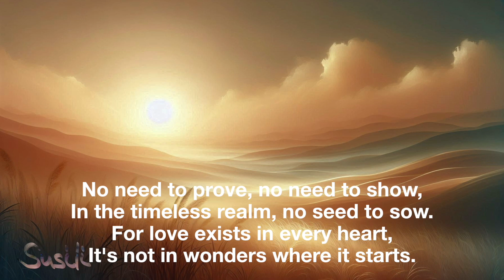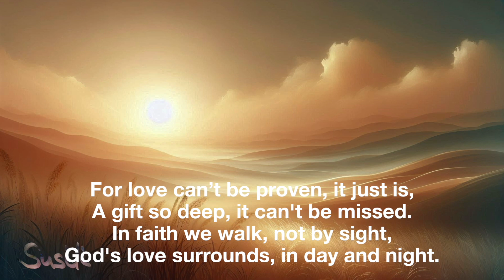Liebe kann und muß man nicht beweisen (Kritik an Johannes) - music by KI-Susanne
Ich schreib mal ganz deutlich: wenn ich Gott bzw. Jesus wäre, hätte ich es überhaupt nicht nötig mich zu beweisen. Meine Zeit wäre die Ewigkeit. Es könnte mir sonst wo vorbei gehen, wenn man Beweise meiner Existenz von mir verlangt. Ich würde da niemals mitmachen.

Love can't be proven

Verse 1:
No need to prove, no need to show,
In the timeless realm, no seed to sow.
For love exists in every heart,
It's not in wonders where it starts.

Chorus:
For love can’t be proven, it just is,
A gift so deep, it can't be missed.
In faith we walk, not by sight,
God's love surrounds, in day and night.

Verse 2:
Eternity stands, beyond our grasp,
No need to prove, no need to ask.
In silence deep, the truth will shine,
That love is real, and love's divine.

Bridge:
To prove the wind, we see it blow,
But love is felt in hearts that know.
In the quiet, it’s clear as day,
God’s love is here to stay.

Liebe kann nicht bewiesen werden

Strophe 1:
Kein Beweis, kein Beweis,
Im zeitlosen Reich gibt es keinen Samen zum Säen.
Denn Liebe existiert in jedem Herzen,
Sie beginnt nicht in Wundern.

Refrain:
Denn Liebe kann nicht bewiesen werden, sie ist einfach,
Ein so tiefes Geschenk, dass man sie nicht übersehen kann.
Wir wandeln im Glauben, nicht im Sehen,
Gottes Liebe umgibt uns Tag und Nacht.

Strophe 2:
Die Ewigkeit steht, außerhalb unserer Reichweite,
Kein Beweis, kein Fragen.
In tiefer Stille wird die Wahrheit leuchten,
Dass Liebe echt ist und Liebe göttlich.

Bridge:
Um den Wind zu beweisen, sehen wir ihn wehen,
Aber Liebe wird in Herzen gefühlt, die es wissen.
In der Stille ist es klar wie der Tag,
Gottes Liebe ist hier, um zu bleiben.

Refrain (Wiederholung):
Ein so tiefes Geschenk, dass man es nicht übersehen kann.